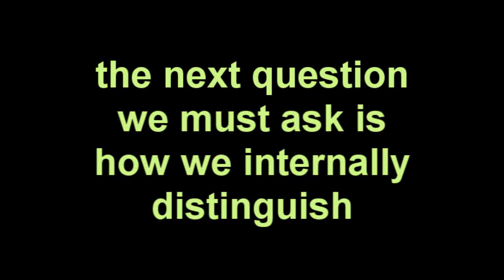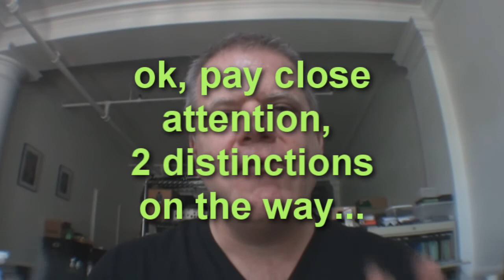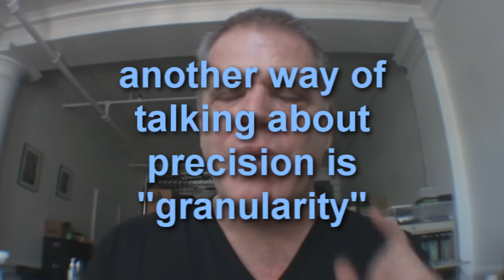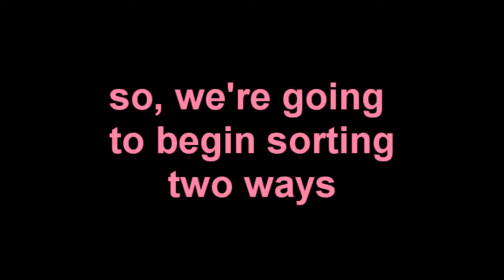NLP exercise part 2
we go deeper into the preparatory work for the *scaling* exercise, by noticing first, HOW we internally represent scaling processes, and then, HOW we represent *truth value*
and *granularity*